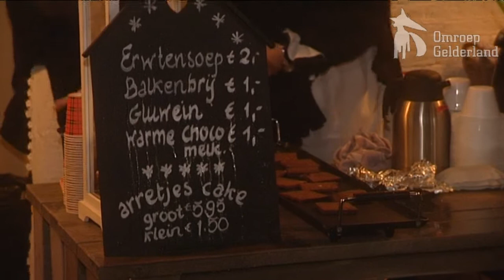Elburg viert Kerst in de Vesting